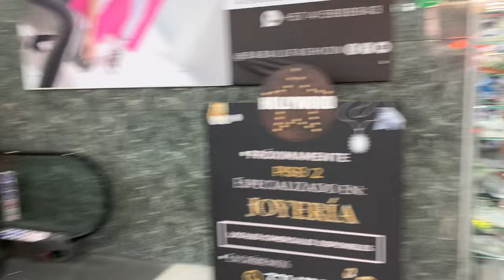MEDELLIN - FULL CENTRO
Saturday, day of love and friendship, the center full of people and everyone buying their gifts to celebrate secret friend, one of the most special dates in Medellin Colombia. In the center of Medellin there were many people, in "el hueco" as well, and the weather was perfect for shopping and enjoying the afternoon.